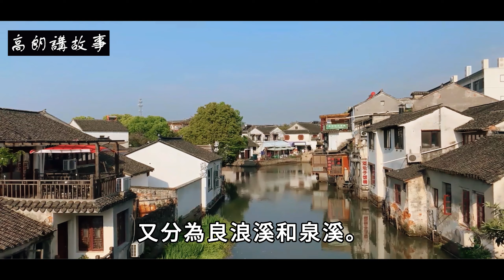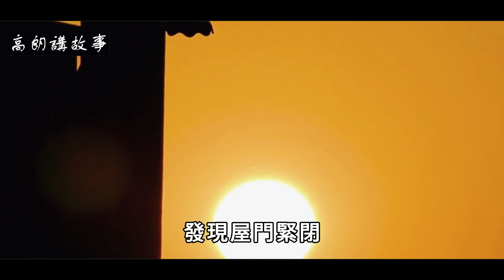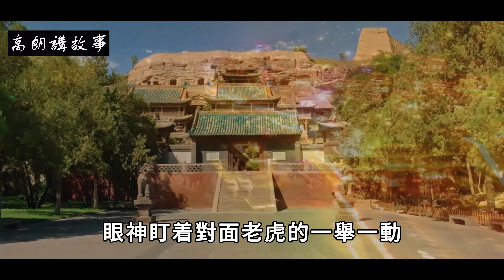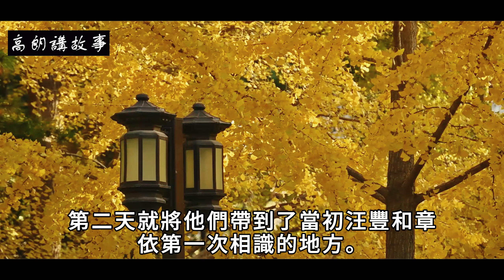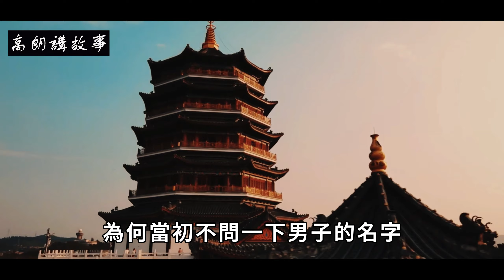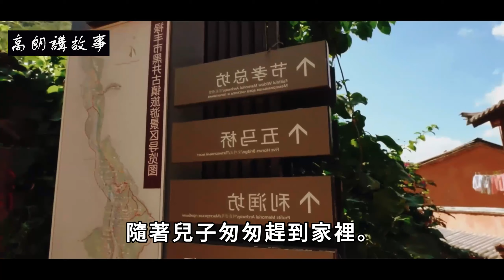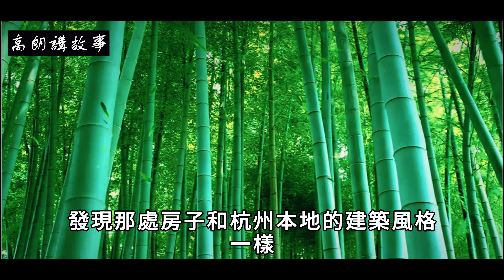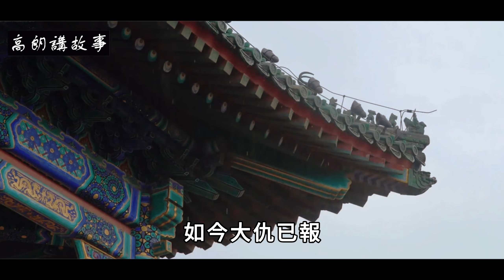民间故事：男子登山打獵，斬下大蛇救采藥女，結果出乎意料地迎娶美娟妻子。｜高朗講故事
民间故事：男子登山打獵，斬下大蛇救采藥女，結果出乎意料地迎娶美娟妻子。
明朝時期，為避國號諱，朱元璋採納鄞縣讀書人單仲友的建議，取“海定則波寧”之義，將明州府改稱寧波府。
在奉化縣境內有一座千年古村叫雲溪村，它因緊靠自南向北流入剡江的棠雲溪而得名。村中有十多個姓氏，不過主姓為汪，因此又名汪家村。